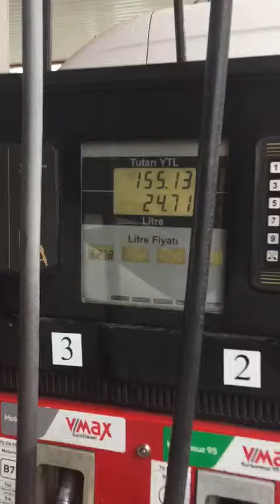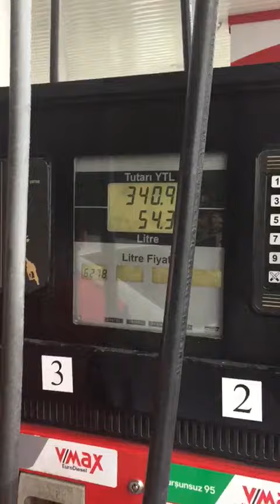15 Kasım 2019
‎MR DOBRE kişisinden video